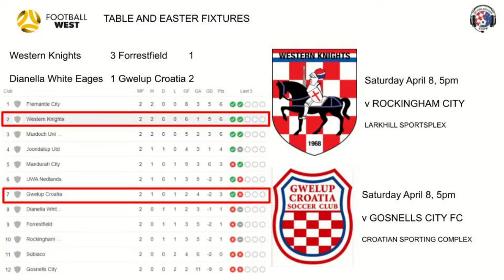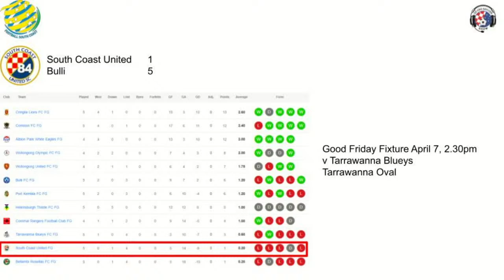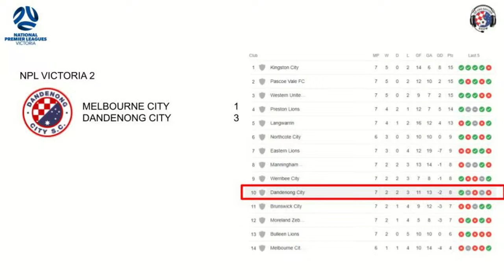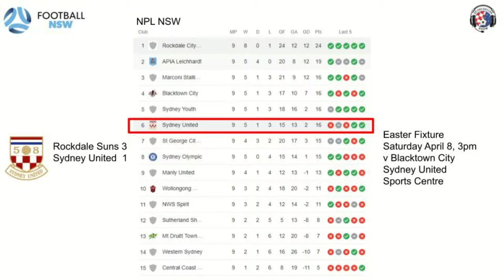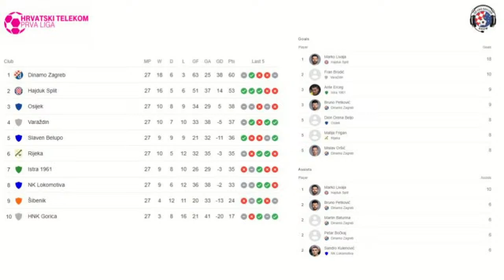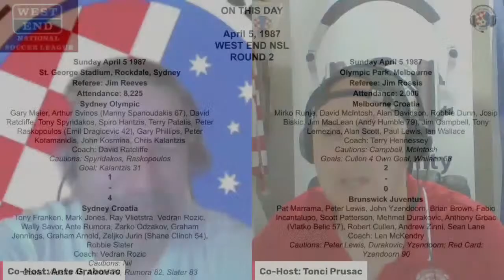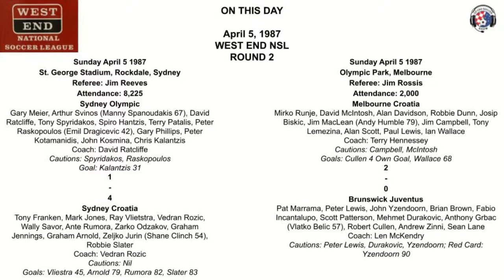OZ CRO SOCCER SHOW - S2, Ep#31 (Wednesday, April 5, 2023)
ON THE Season #2 opening episode of the Oz Cro Soccer Show, Sydney Croatian community icon Ante Grabovac was introduced as Tonci Prusac's co-host for 2023.

We also crossed LIVE to Elcho Park in Geelong for the Australia Cup Round 4 clash between North Geelong Warriors FC and Altona City. Injured first team player NICK KOZDRA was our one the ground correspondent.

We were also joined by St Albans Saints SC Junior CoOrdinator STJEPAN GAL who spoke about his club's very successful I&D Day, which attracted all five Victorian Croatian clubs to Churchill Reserve for a special Junior's pre-season event last Saturday.

Last, but not least, we were joined by Melbourne Knights president PAVE JUSUP, who spoke about his club's big 70th Birthday Bash on the 10th of April (Easter Monday) at Knights Stadium, when sister club North Geelong and the Knights do battle in the NPL Victoria competition.